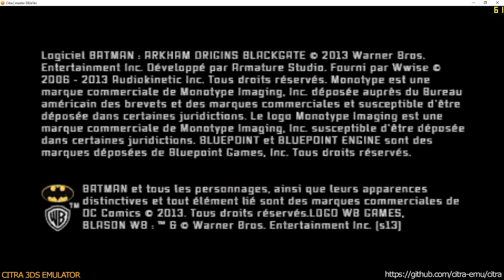Citra 3DS Emulator - Batman Arkham Origins Blackgate 1080p TOP Only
* additional merged commits:
- audio
- pipe3
- cro
- w-buffer
- config00170000
- frame_layouts